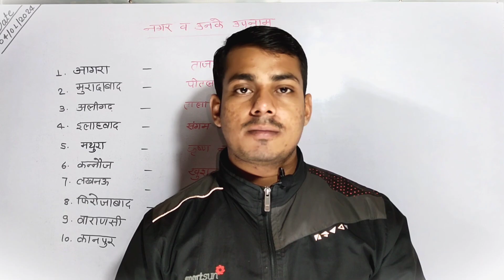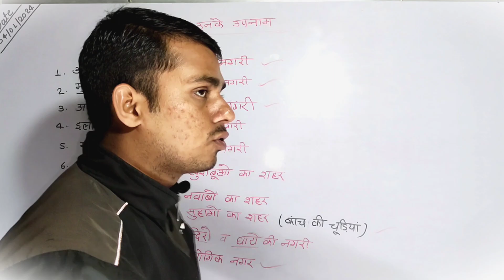UP Constable GkGs|उत्तर प्रदेश के प्रमुख नगरों के उपनाम || Uttar Pradesh Ke Pramukh Nagron Ke Upname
UP Police Constable Gk/Gs |उत्तर प्रदेश के प्रमुख नगरों के उपनाम || Uttar Pradesh Ke Pramukh Nagron Ke Upname